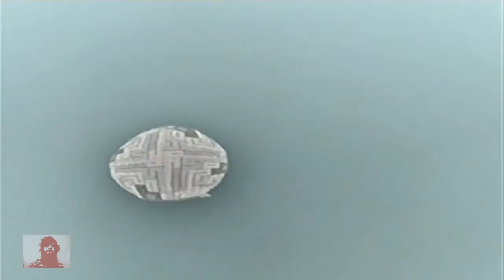Shadow of the Colossus: A4 Anomaly (More Deleted Lands?)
Anomaly found in A4, Showing that in some time of the Nico project there was lands in this area(behind the Colossal tree).